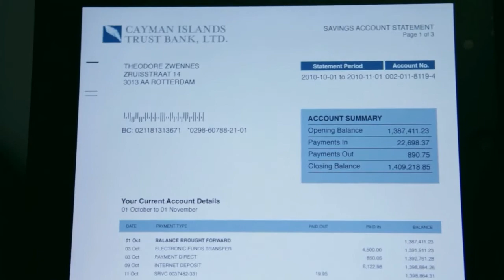NCIS LA | The team threaten Matthias to Stay Away From Hetty [2x10]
Clip from Season 2 Episode 10 [Deliverance]
Post in the comments below for any particular scene you want.